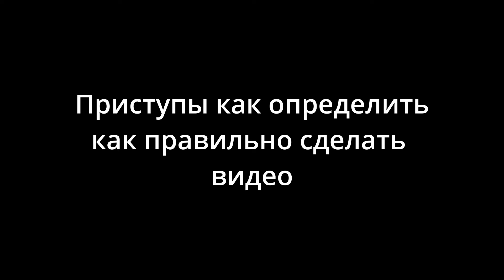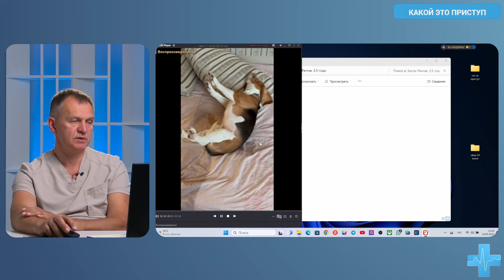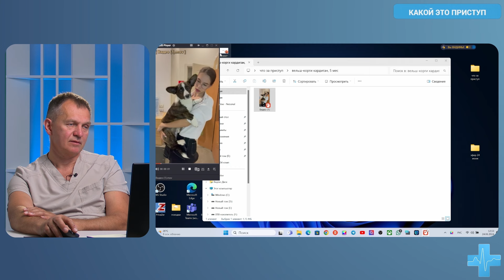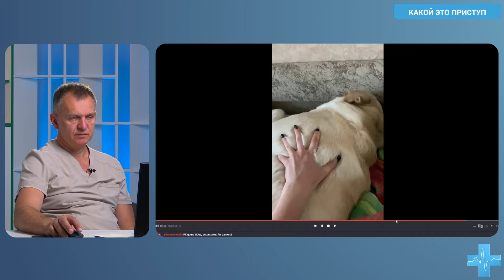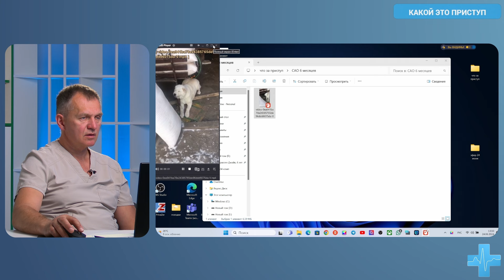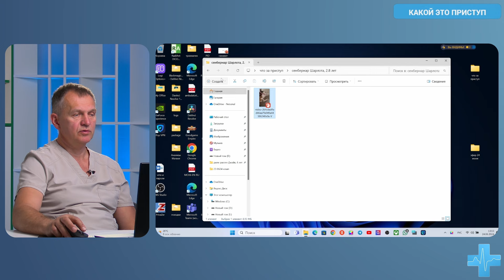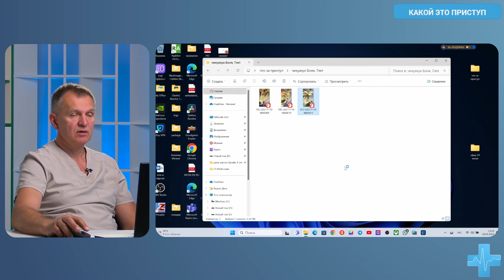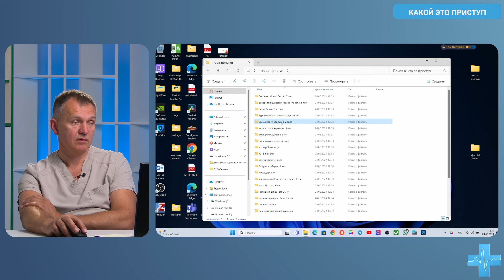Приступы как правильно определить как правильно сделать видео